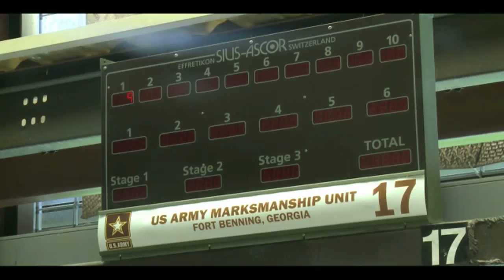Married, Armed Forced couple in route to 2012 Olympics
IT1 Sandra Uptagrafft earned a slot on the 2012 U.S. Olympic Team along with her husband, Eric. She shares what led to her being there and the partnership she and her husband share in their goals.